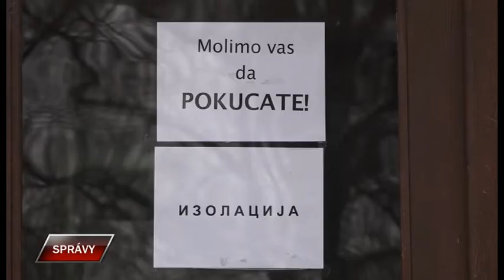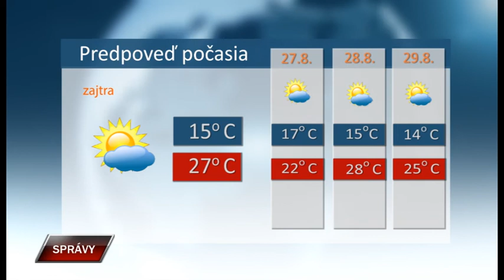Spravy 25 8 2021